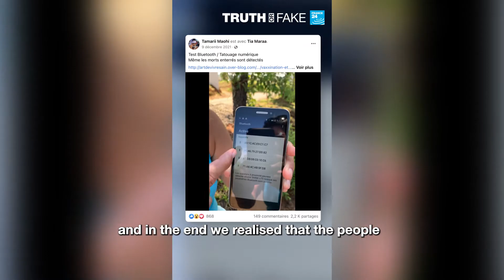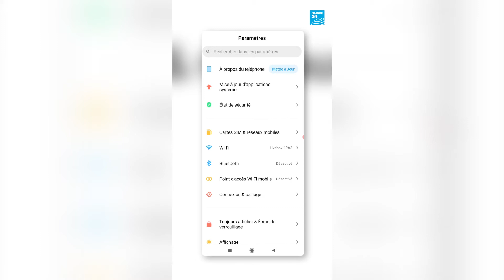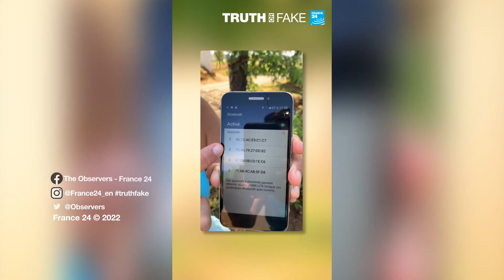People vaccinated for Covid-19 don't emit Bluetooth signals – here's why • The Observers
For months now, videos showing long lists of Bluetooth devices appearing on mobile phones have been posted all over social media – with the people in the videos claiming that the large number of unknown devices detected is proof that people who have been vaccinated can now emit a Bluetooth signal. In this week’s Truth or Fake, we spoke to a technology expert about why this outlandish claim just doesn’t stand up.